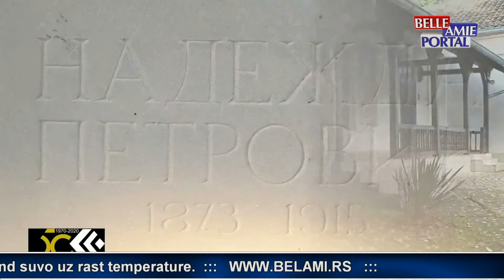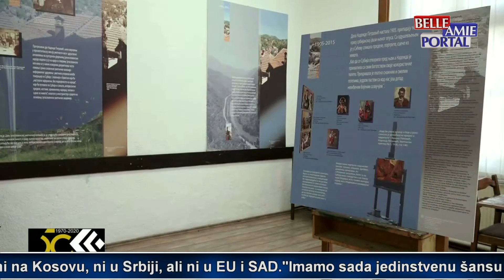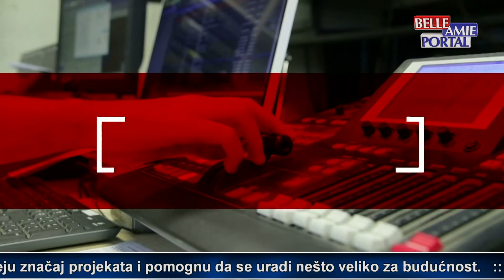Sa Anom u 13 - 02.09.2022.